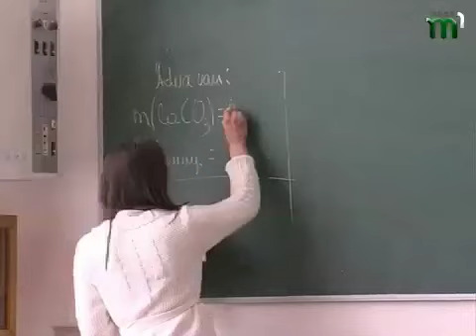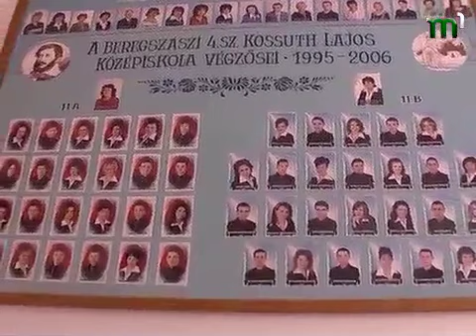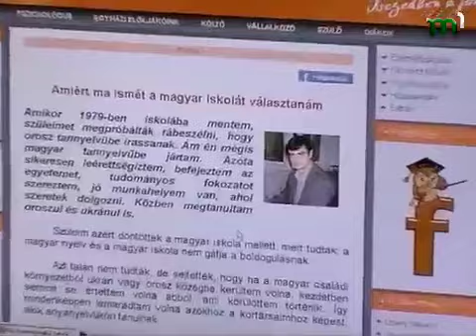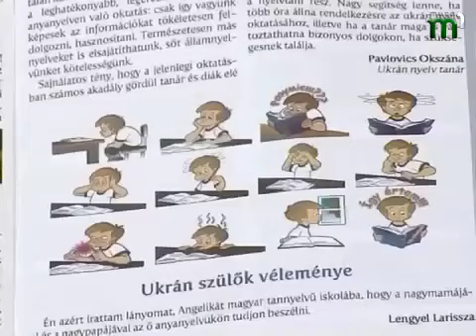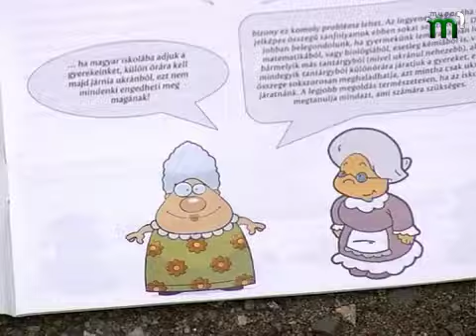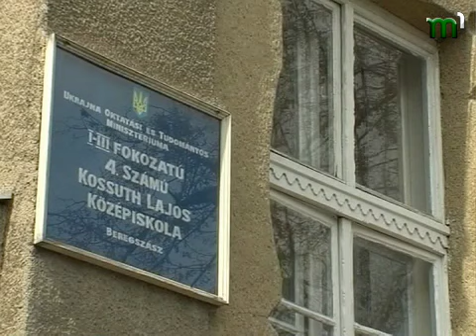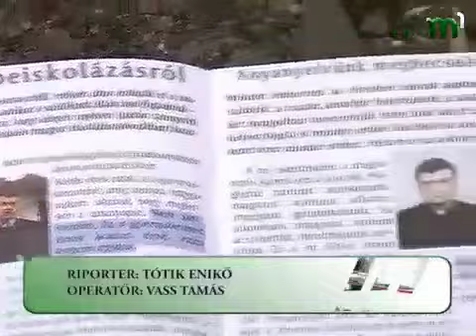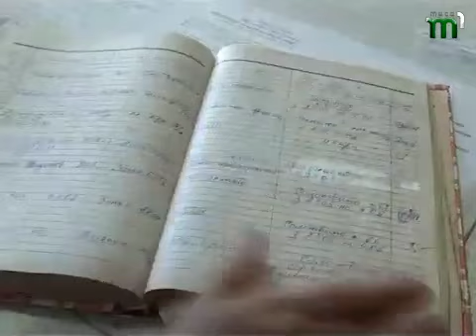Тиса-1."Toчка зору" 8 серпня (угорською).